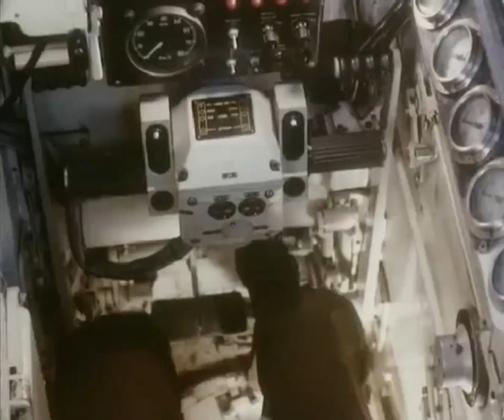Silly STRV 103 (Lazy edit)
Song: Caramella Girls - Caramelldansen (Swedish)